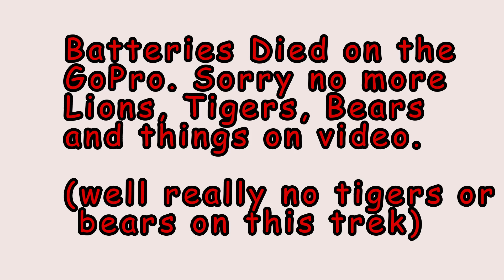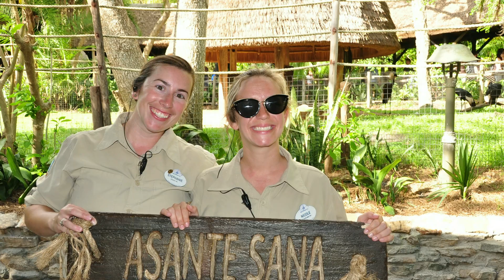Wild Africa Trek 2018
WDW Wild Africa Trek found in Animal Kingdom. Fantastic Experience. You learn so much more and much closer than the Kilimanjaro Safari ride. Get great tour guides and fed. that's very important being fed.